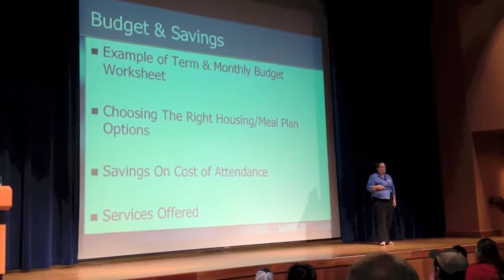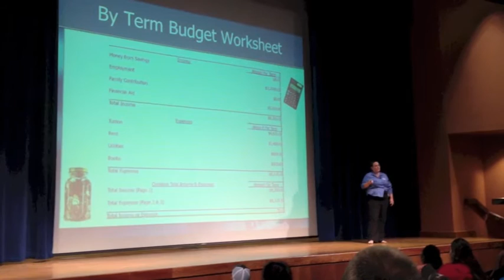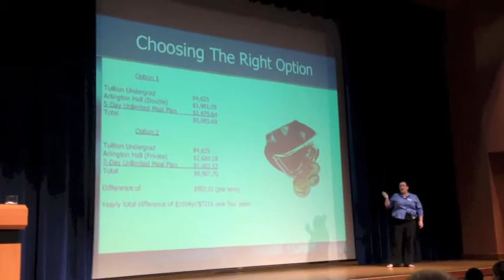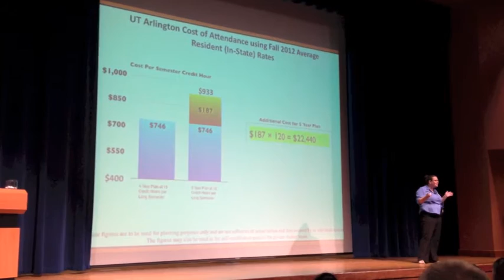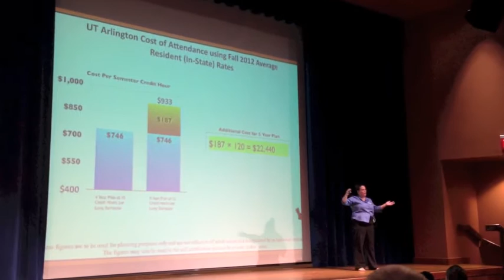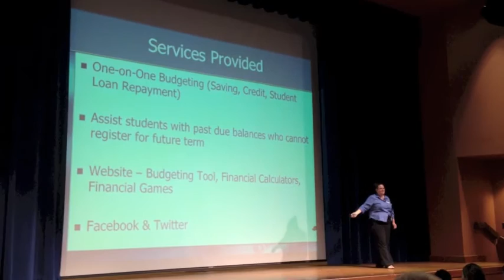New Student Orientation/Student Money Presentation